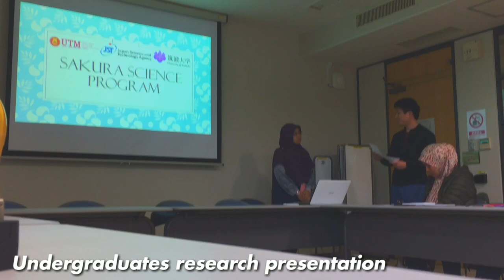2018 Sakura Youth Exchange Science Program - Part 1/2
Thanks to Malaysia-Japan International Institute of Technology (MJIIT) for the opportunity.

Thanks to University of Tsukuba for the accommodation, hospitality and experience.

Arigatou gohaimashita!
Mata-ne~

Assisting Lecturer:
Dr. Shaza Eva Mohamad
Assoc. Prof. Koji Iwamoto